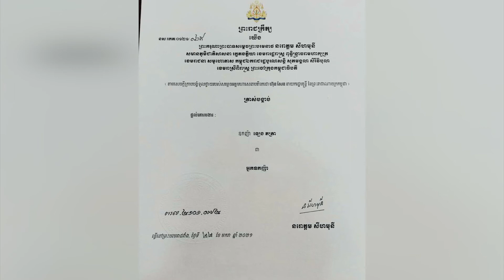ផ្តើមចេញពីលុយ 11000$ ត្រឹមតែ ៦ឆ្នាំប៉ុណ្ណោះ ធ្វើឲ្យលោកឡេង ណាវ៉ាត្រា ក្លាយជាអ្នកឧកញ៉ា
អ្នកឧកញ៉ា ឡេង ណាវ៉ាត្រា អគ្គនាយកក្រុមហ៊ុន បុរី ឡេង ណាវ៉ាត្រា គ្រុប និងជាអគ្គនាយកផលិតកម្ម Galaxy Navatra ដែលកាលពីថ្ងៃទី ២២ មករា ឆ្នាំ២០២១ នេះ ត្រូវបានព្រះមហាក្សត្រផ្តល់គោរមងារជា “អ្នកឧកញ៉ា” បានធ្វើឲ្យមានការអបអរសាទរជាច្រើនដែលអ្នកឧកញ៉ាបានវិវត្តន៍ខ្លួនពីពលករធ្វើការនៅប្រទេសកូរ៉េ តស៊ូរកស៊ីក្នុងវិស័យអចលនទ្រព្យនៅកម្ពុជារហូតជួយសង្គមជាតិជាច្រើន។ មានប្រិយមិត្តជាច្រើនក៏បានចង់ដឹងពីប្រវត្តិ និងការរកស៊ីរបស់អ្នកឧកញ៉ាតាំងពីពេលធ្វើជាពលករនៅកូរ៉េ រហូតទទួលបានជោគជ័យយ៉ាងខ្លាំងបែបនេះ។

Thanks you for follow these Chanel .